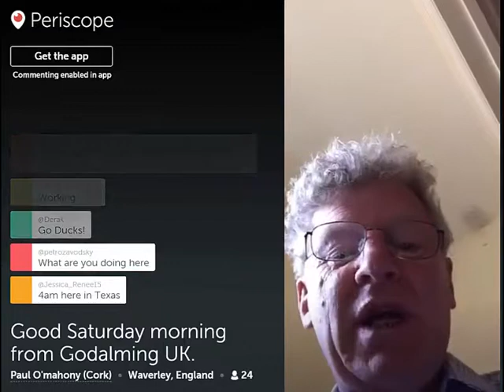Watching @Omaniblog Scoping in England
Paul O'Mahony shares his morning with people on two continents. Transmitted by iPhone. Recorded on Surface.